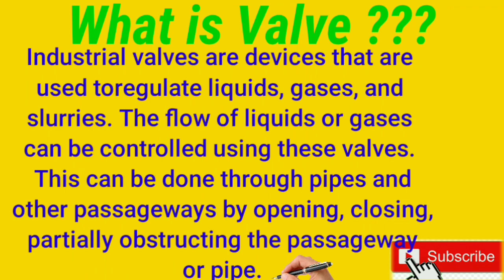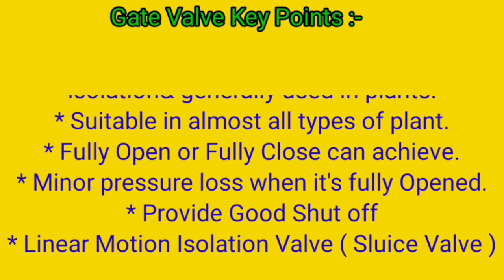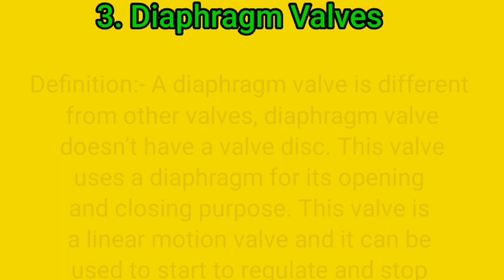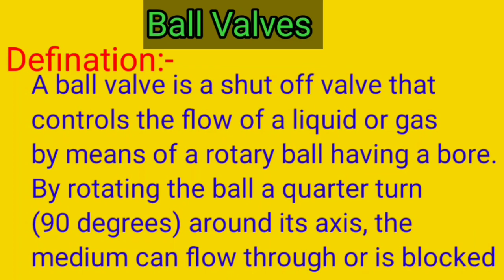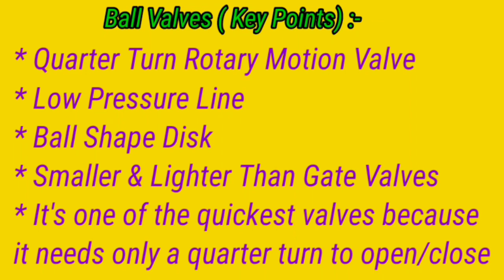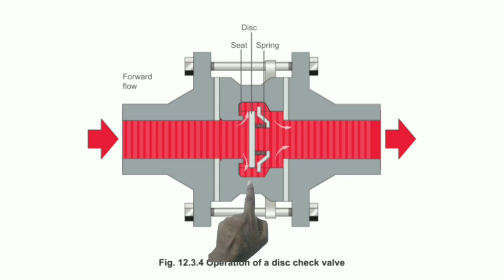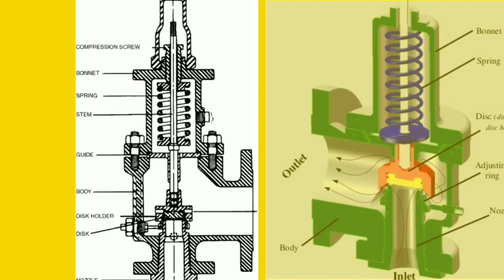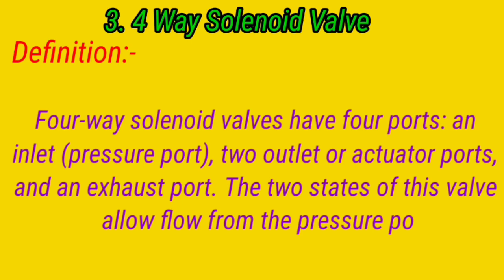Valve | Types of Valves | Working Of Valve | Valves Defination & Explanation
What is valve ? Valve Types and there working
Valve Working Explanation with Animation
Types of Valves
valve in industrial,
valve index,
valve intro,
valve steam,
valve cover gasket replacement,
valve index review,
valve index setup,
valve index unboxing,
valve stem replacement,
valve adjustment briggs and stratton ohv,
valve adjustment motorcycle,
valve actuator,
valve adjustment noise,
a valve instrument,
a valve seat can be damaged from,
a valve replacement,
a valve ticking noise is most likely caused by,
a valve positioner does not require calibration,
a valve positioner,
valve body automatic,
valve body,
valve body replacement,
valve box installation,
valve body cleaning,
valve body problems,
valve body automatic transmission problems,
blow off valve,
ball valve,
butterfly valve,
ball valve repair,
butterfly valve working animation,
ball valve working animation,
blow off valve install,
valve cover gasket leak,
valve clearance adjustment,
valve cover gasket leak symptoms,
valve core removal tool,
valve cover gasket,
valve clearance,
check valve,
control valve,
check valve water pump,
control valve calibration,
control valve working animation,
check valve working animation,
counterbalance valve,
valve documentary,
directional control valve,
diaphragm valve,
deluge valve fire fighting system,
valve exhaust
linear motion valve,
linear motion valve example,
linear motion actuator,
what is the linear motion,
linear motion with motor,
linear motion to rotary motion,
what is linear motion control,
linear motion systems,
linear motion control,
rotary into linear motion,
examples of linear motion,
linear motion to rotational motion,
how linear actuators work,
kinematic of linear motion,
linear and rotary actuators,
linear vs rotary actuator,
linear motion potentiometer,
rotary motion into linear motion,
high speed linear actuators
rotary motion valve,
rotary motion valve example,
rotary motion to reciprocating motion,
reciprocating to rotary motion,
rotary motion,
rotary motion physics,
valve and actuator,
linear actuator rotary motion,
rotary motion to linear motion,
electro pneumatic rotary positioner,
valve actuators,
what is rotary motion,
rotary movement to linear,
rotating actuator,
rotary positioner,
rotary gate valve,
how rotary actuator works
solenoid valve,
solenoid valve working animation,
solenoid valve repair,
solenoid valve water flow control,
solenoid valve troubleshooting,
solenoid valve installation,
solenoid valve connection,
solenoid valve wiring,
solenoid valve testing,
solenoid valve working,
solenoid valve automatic transmission,
solenoid valve air flow control,
solenoid valve assembly,
solenoid valve actuator,
asco solenoid valve,
aquaguard solenoid valve repair,
air solenoid valve how it works,
asco solenoid valve operation,
ac solenoid valve,
solenoid valve basics,
solenoid valve bypass,
solenoid valve body,
solenoid valve cleaning,
solenoid valve control circuit,
solenoid valve coil testing,
solenoid valve coil repair,
solenoid valve controller,
solenoid valve check,
solenoid valve coil,
check solenoid valve multimeter,
solenoid valve diagram how to understand,
solenoid valve diagram,
solenoid valve diaphragm type,
solenoid valve direction,
solenoid valve drawing,
double acting solenoid valve working principle,
danfoss solenoid valve,
difference between 5/2 and 5/3 solenoid valve,
dc solenoid valve,
diaphragm solenoid valve operation,
solenoid valve electrical connection
pressure release valve,
pressure reducing valve animation,
pressure safety valve animation,
pressure reducing valve working animation,
pressure reducing valve working animation in hindi,
pressure reducing valve boiler,
pressure safety valve calibration,
pressure reducing valve construction and working,
pressure reducing control valve,
pressure reducing valve how it works